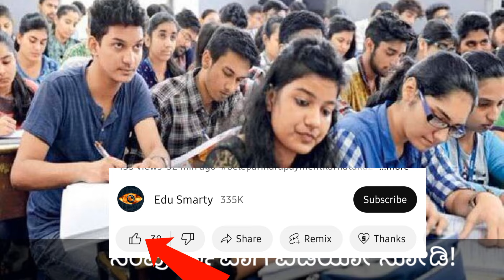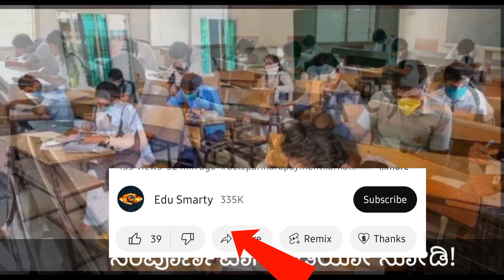ಪಬ್ಲಿಕ್ ಪರೀಕ್ಷೆಯ ಫಲಿತಾಂಶದ ದಿನಾಂಕ!/5,8TH&9TH PUBLIC EXAM RESULT DATE/KARNATKA PUBLIC EXAM RESULT 2024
|when 5,8,9th public Exam result come